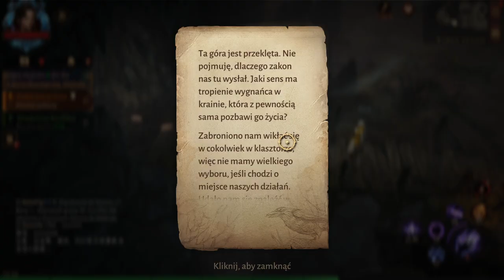Dravek, który zapragnął być jak Anakin | Diablo Immortal | Walka z ciemną stroną mocy